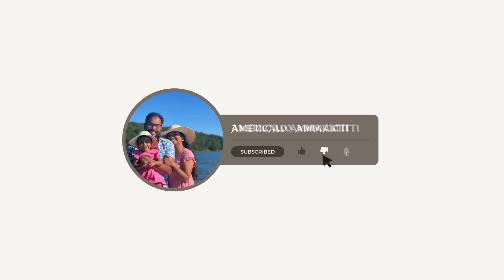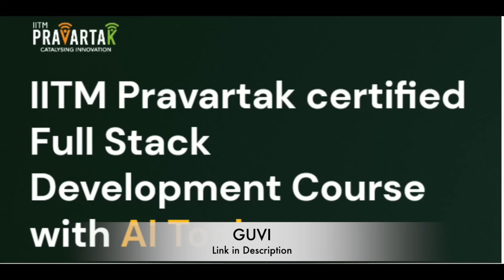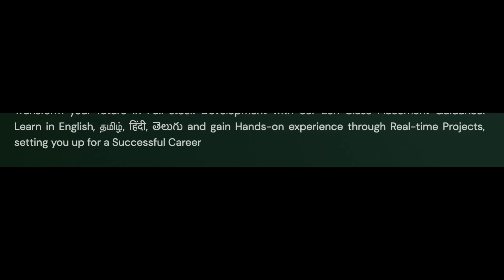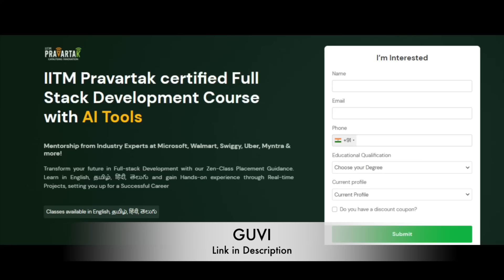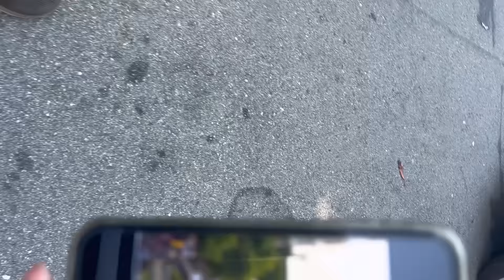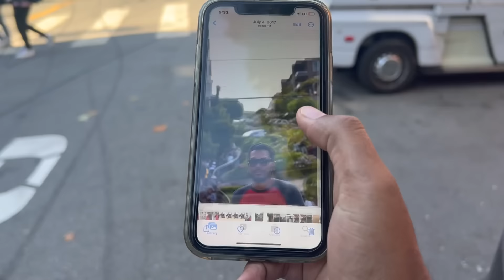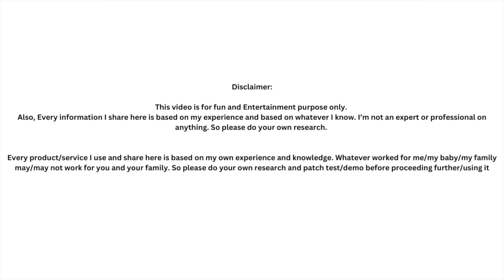San Francisco విశేషాలు and Travel VLOG!! Golden Gate Bridge & more !! California Trip Day2!!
GUVI:
🎉 Master Full Stack Development with Zen Class! 🚀
👉 Register for FREE now:

Unlock the world of web development with our comprehensive Full Stack Development course in TELUGU ! Perfect for beginners and professionals alike, this course covers everything from front-end frameworks to back-end technologies, ensuring you have the skills to build dynamic web applications.

💼 Course Highlights:
Expert guidance from industry leaders & IIT Alumni
Hands-on projects to build your portfolio
Job placement assistance with 1000+ companies hiring
IITM Pravartak certification
100% online learning—study from anywhere in TELUGU !

Start your journey in tech today! 💻

Every information I share here is based on my experience and based on whatever I know. I’m not an expert or professional on anything. So please do your own research.

Every product/service I use and share here is based on my own experience and knowledge. Whatever worked for me/baby/family may/may not work for you and your family. So please do your own research and patch test/demo before proceeding further/using it